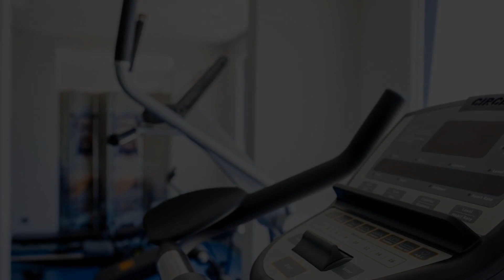THB Gran Playa - Adults Only, Majorca, Spain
Searching For
1. THB Gran Playa - Adults Only - Majorca
2. THB Gran Playa - Adults Only - Majorca Virtual Tour
3. THB Gran Playa - Adults Only - Majorca Rooms
4. THB Gran Playa - Adults Only - Majorca Amenities
5. THB Gran Playa - Adults Only - Majorca Videos
6. THB Gran Playa - Adults Only - Majorca Offers
7. THB Gran Playa - Adults Only - Majorca Deals
Audio Credit:
Track Title: Blank Slate
Artist: VYEN